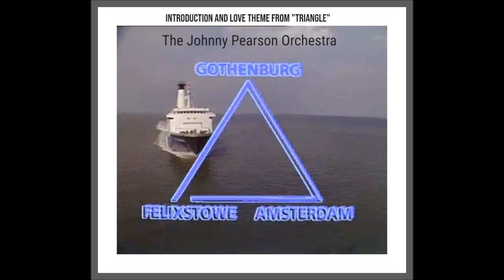The Johnny Pearson Orchestra * Introduction And Love Theme From "Triangle"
A while ago I uploaded both sides of the single to this lovely theme. Here are both sides together and lifted from Johnny's album Themes & Dreams. I have some requests to get through and I am slowly getting around to putting them up on here soon, music from Combat and the like.
The first episode of Triangle was broadcast on BBC1 in 1981.
Following the end of the original run of All Creatures Great & Small, producer Bill Sellars moved onto this well remembered (although not for good reasons) project. The series never really recovered from its opening few minutes which depicted Kate O’Mara sunbathing in very adverse conditions.